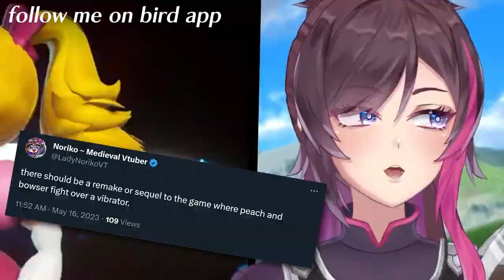The Mario Direct of All Time! - Nintendo Direct Reaction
Fire Emblem Vtuber reacts to the June 2023 Nintendo Direct!
I know it's way too late to upload my edited reaction, but I still wanted to do it for completions sake. Anyway, the June Direct was filled with nice announcements and it was fun reacting to it. Here are the highlights of my reaction!
00:00 - Timestamps added after Stream